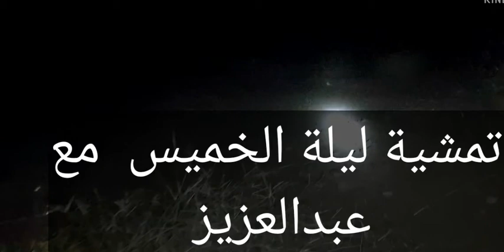مع عبدالعزيز و رحلة البحث عن القنفذ